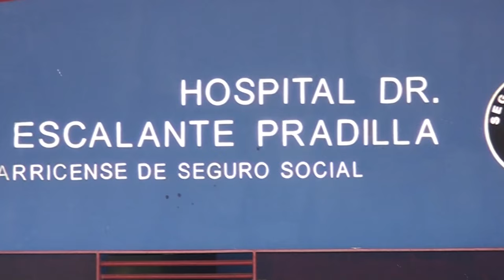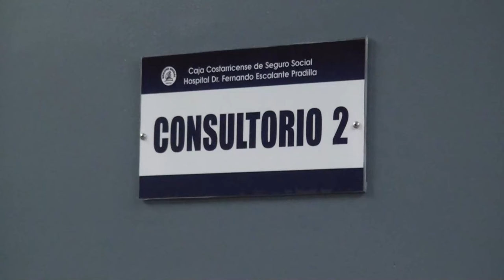Este mes llegan un fisiatra y dos dermatólogos al Hospital de Pérez Zeledón y un gastroenterólogo a